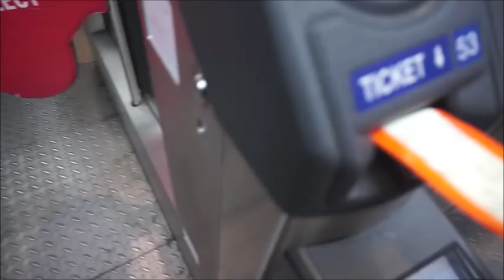Vlogmas Come Christmas Shopping With Me In Birmingham | Norah's Life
Come Christmas shopping with me and my cousin Nadia in Birmingham. Enjoy